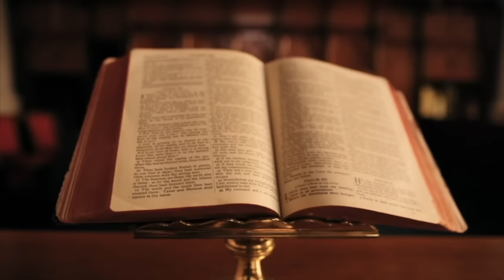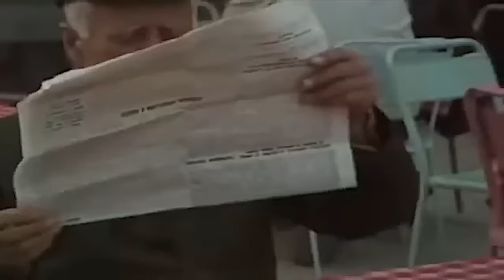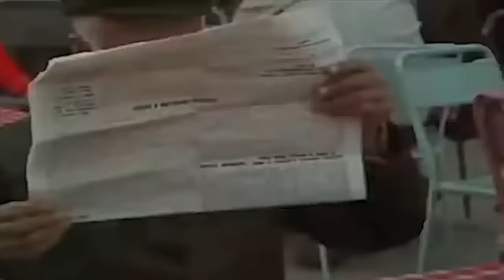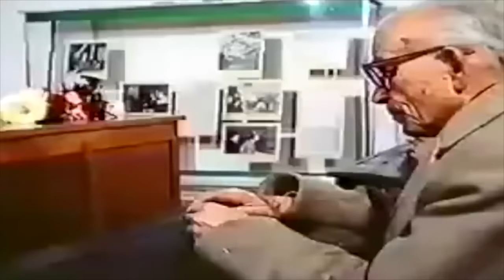RRËFIMI I PAZAKONTË / ENVER HOXHA DHA SHPIRT NË KUSHTE IZOLIMI